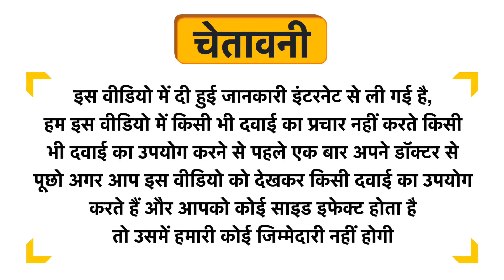HealthBest Kidbest Body Talc 3 to 13 yrs Kids Uses in Hindi | Side Effects | Dose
HealthBest Kidbest Body Talc 3 to 13 yrs Kids Uses in Hindi | Benefits | Side Effects | Dose